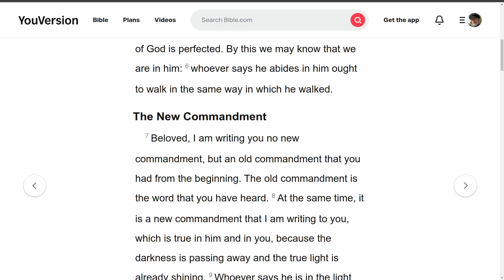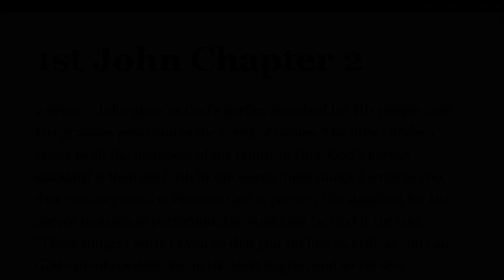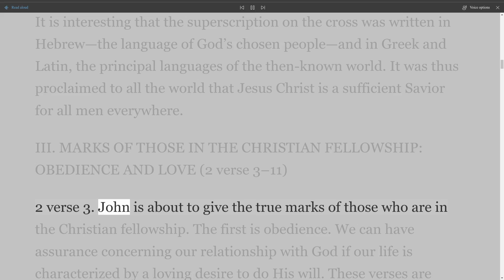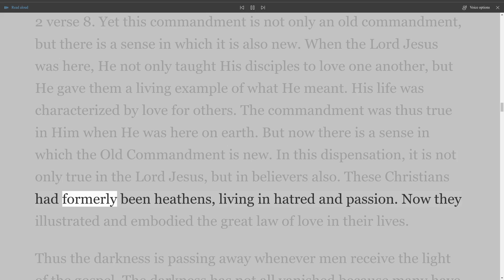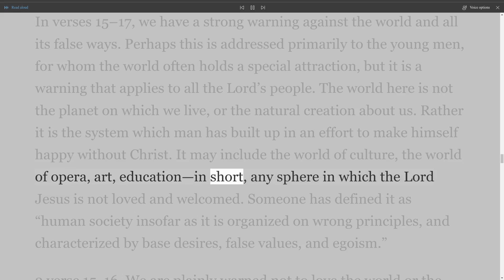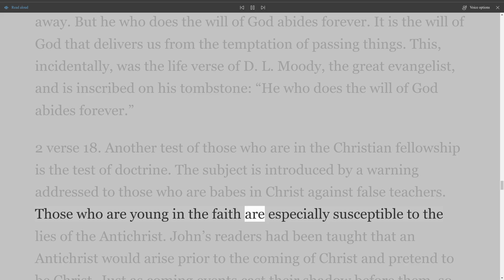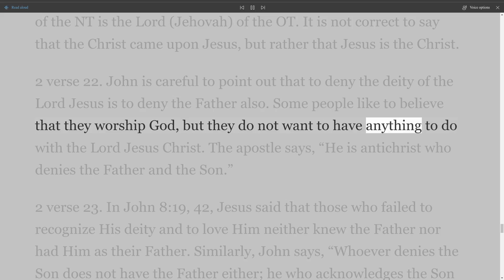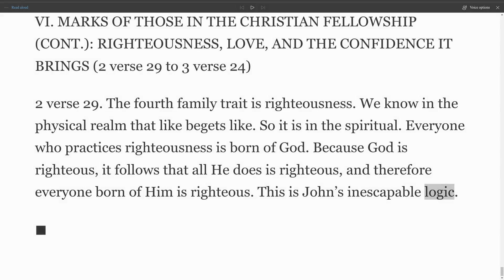The New Testament Explained, On Down to Earth But Heavenly Minded Podcast, 1st John Chapter 2